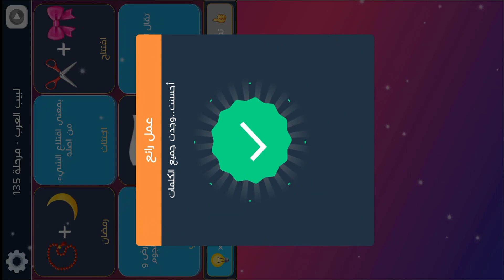لبيب العرب الغاز للاذكياء مرحلة 135